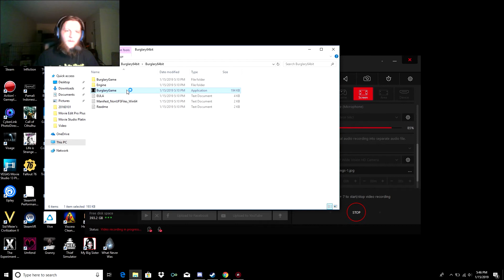"I Want It All!" Burglary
Bruce wonders into a home to steal very expensive things but little does he know this isn't the kind of house he wants to visit